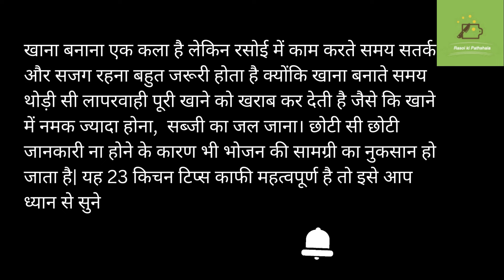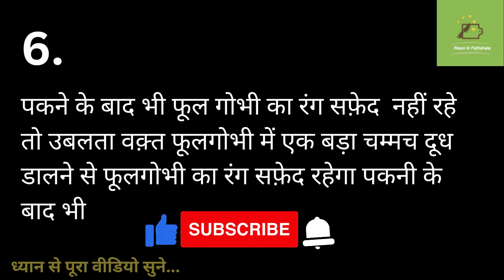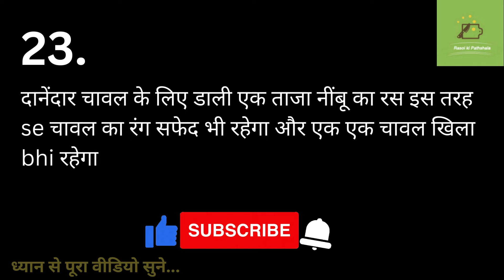23 सीक्रेट किचन टिप्स जो आप कहीं नहीं देखें और सुने होंगे | Viral Kitchen Tips | new Cooking Tips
23 सीक्रेट किचन टिप्स जो आप कहीं नहीं देखें और सुने होंगे | Viral Kitchen Tips | new Cooking Tips

11/07/24

kitchen tips,
kitchen hacks,
kitchen tricks,

डिस्क्लेमर: यह लेख केवल सामान्य जानकारी के लिए है। यह किसी भी तरह से किसी दवा या इलाज का विकल्प नहीं हो सकता।